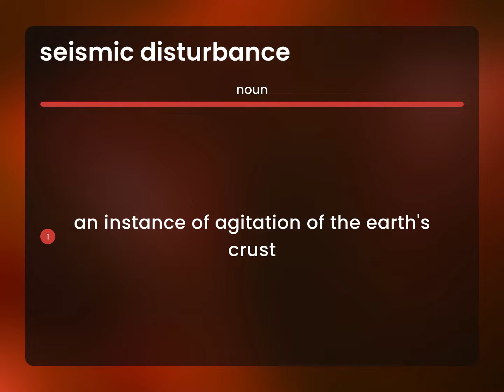Seismic disturbance | what is SEISMIC DISTURBANCE meaning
SEISMIC DISTURBANCE definition

Susan Miller (2023, May 4.) Definition of Seismic disturbance